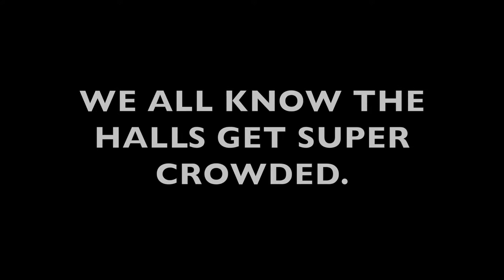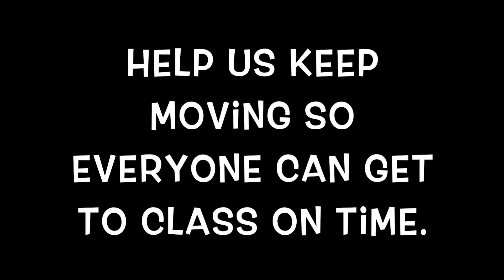ERMS Standing Zone Video Final